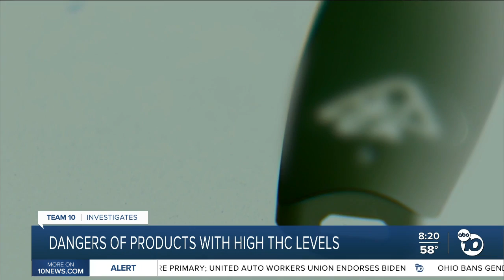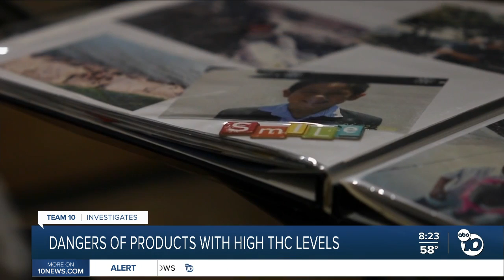Dangers of Marijuana: How high-potency weed & oil can damage the teenage brain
Retailers are making power-packed versions of THC oils, gummies and even sodas that doctors say they are now finding are highly addictive and causing actual brain damage in teenagers and young adults.